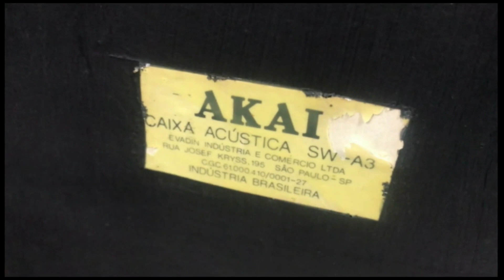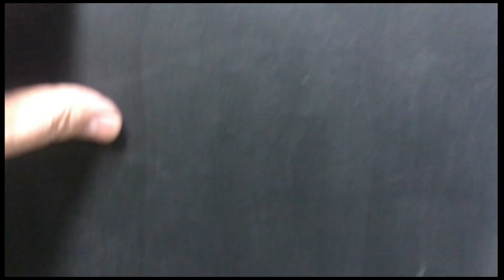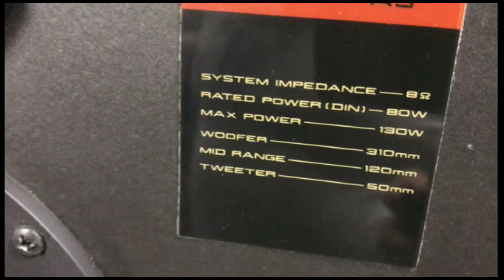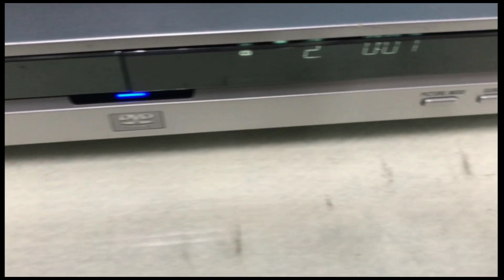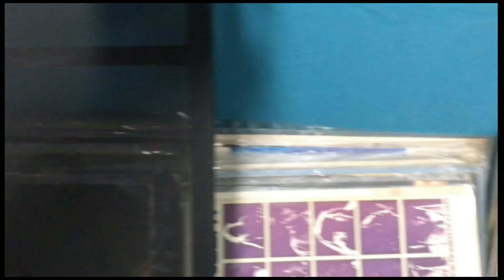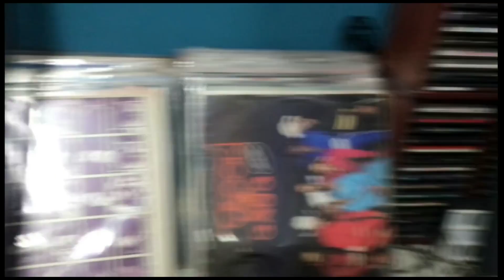O Rei do Som - Caixas de Som Akai SW-A3